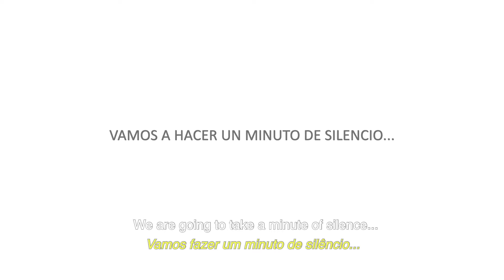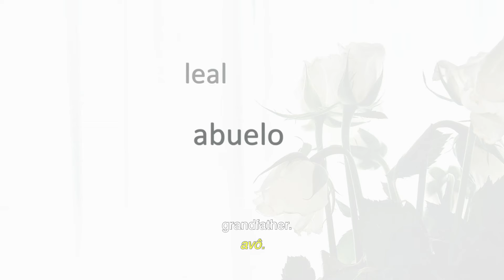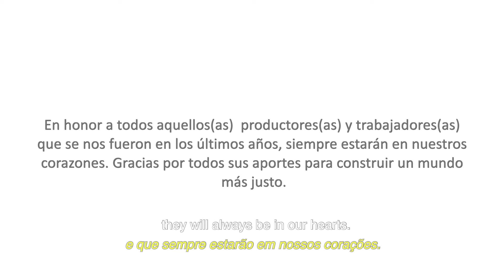Video homenaje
Este video es un homenaje de CLAC a los(as) productores(as) y trabajadores(as) que fallecieron durante los últimos tres años.